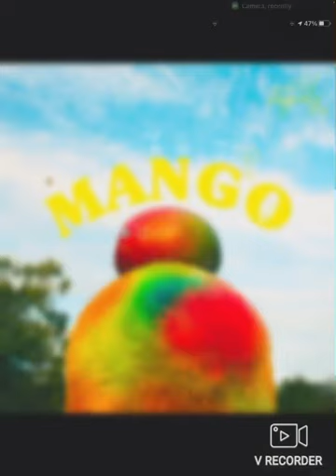Mango (Radio Edit/Clean Version)